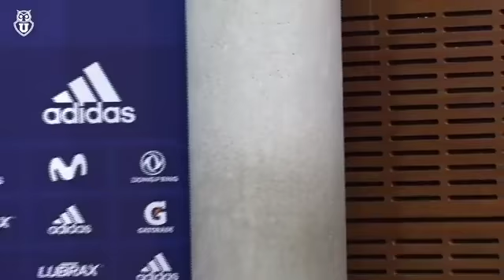[25 de enero] Sebastián Ubilla habla con la prensa en el CDA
Una gran pretemporada está registrando Sebastián Ubilla. El delantero suma cuatro goles en los partidos amistosos y cada vez se afianza más en el equipo de Frank Darío Kudelka. “Me estoy sintiendo cada vez mejor, estoy contento con el nivel que tengo”, analizó el ‘Conejo’ esta jornada en conferencia de prensa, valorando el hecho de poder ser un aporte al cuadro azul. En su atención a los medios, además, analizó este inicio de año y los desafíos que se avecinan para nuestro Club. Revisa aquí sus declaraciones. ⠀